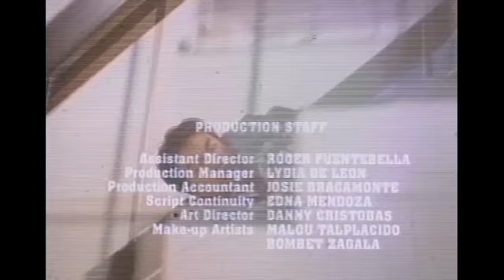Pangako Sa'yo Full Movie HD Part 7 of 7 | Sharon Cuneta, Edu Manzano, Bong Revilla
The Megastar Sharon Cuneta plays a business woman investigated for drug smuggling by undercover agent Bong Revilla. When suddenly they find themselves in love with each other. But their lives are endangered when they found out that it is Edu Manzano (Sharon's business partner) who is using the company as a front for his drug deals.

Starring Sharon Cuneta, Bong Revilla, and Edu Manzano
Directed by Pepe Marcos